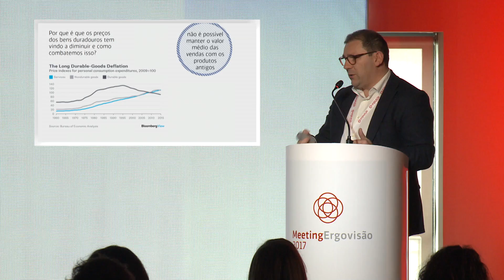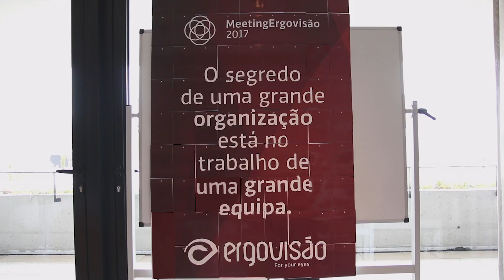Meeting Ergovisão 2017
Decorreu, no dia 5 de março, o encontro anual da Ergovisão, no Montebelo Vista Alegre Hotel, em Ílhavo. Foi um dia intenso marcado pela presença dos nossos parceiros, franchisados, colaboradores e alguns convidados num atmosfera divertida de partilha e aprendizagem.